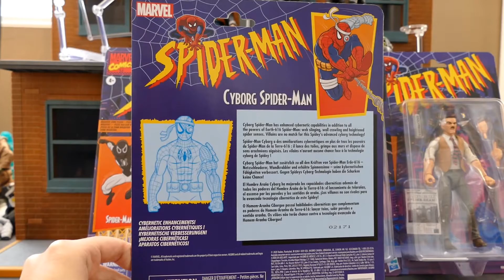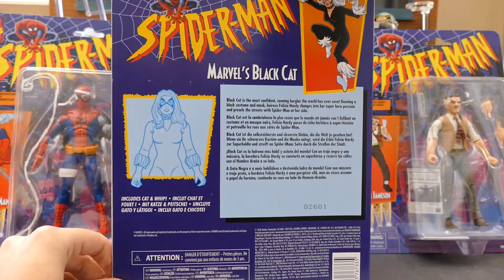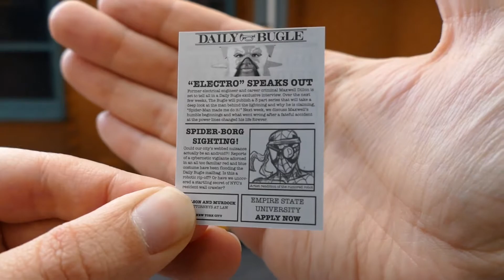Marvel Legends Retro Spider-Man Wave 2 Action Figure Review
Marvel Legends Retro Spider-Man Wave 2
J Jonah Jameson
Cyborg Spider-Man (using the SpiderUK/2099 body mold, not Pizza Spidey)
Black Cat
Negative Zone Spider-Man